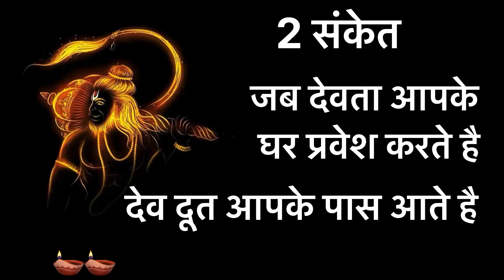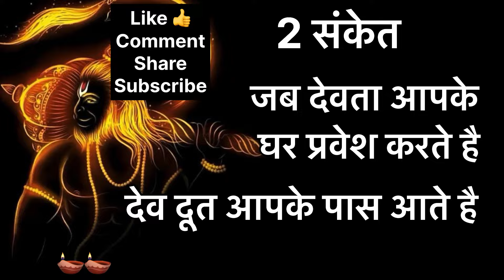2 संकेतजब देवता आपके घर प्रवेश करते है देवदूत आपके पास आते है